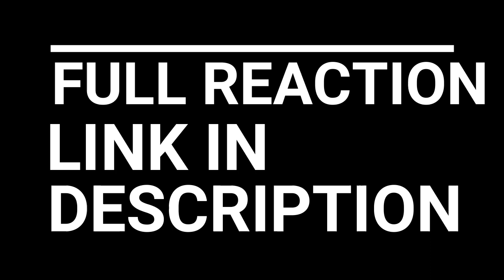VINLAND SAGA REACTION EPISODE 15 - 16 | THINGS ARE GETTING JUICY 💦